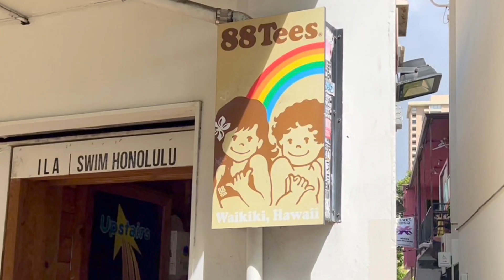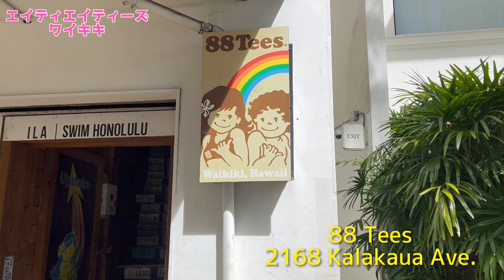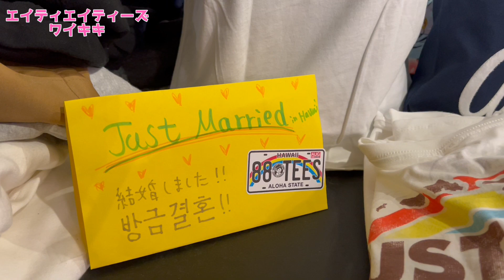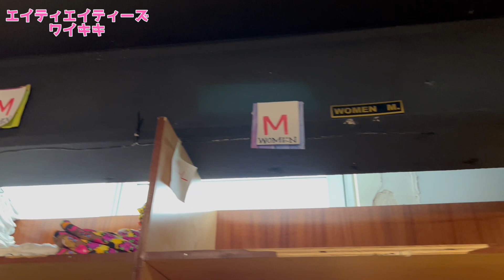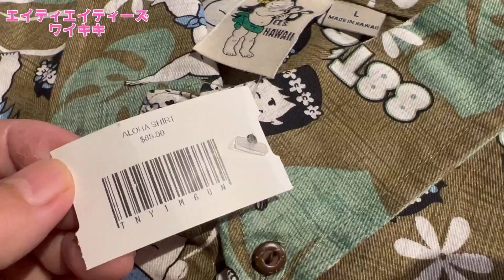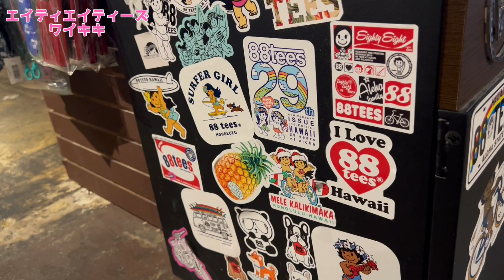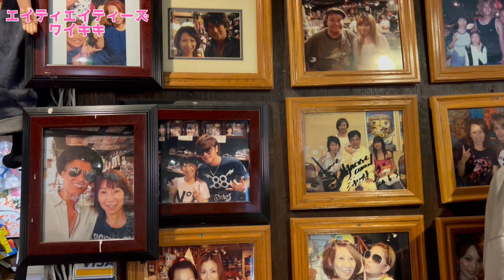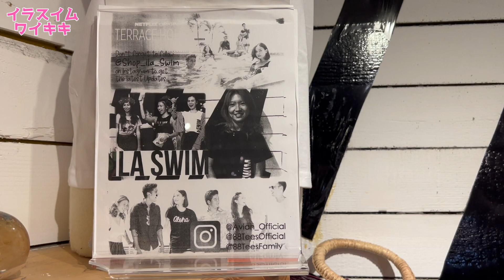【ハワイのお店Vlog】ハワイに来たらマストゴーのお店「88 Tees / エイティーエイティーズ」に行ってきました。芸能人もたくさん来ているお店です。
「88 Tees / エイティーエイティーズ」に行ってきました。芸能人もたくさん来ているお店です。ハワイ旅行に来たら、定番中の定番のお店ですよね。メインキャラのややちゃんとくくちゃんは、みなさんもどこかで見たことがあるのでは？芸能人とのコラボTシャツもたくさんあります。テラスハウス、アロハステーツに出ていたビビアンのお母さんのお店です。「88 Tees / エイティーエイティーズ」の一角には「「I LA SWIM/イラスイム」というビビアンデザインの商品も置いています。

🌺🍍アロハ〜🌴🐬
マハロ🌈